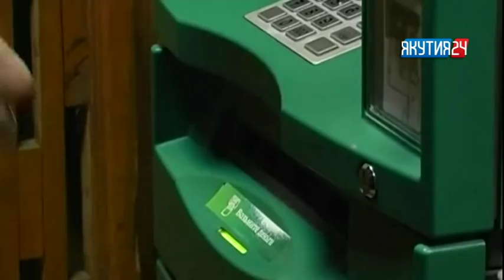Рубрика «Происшествия». Выпуск 20.03.2018